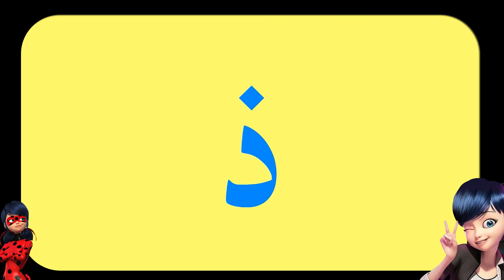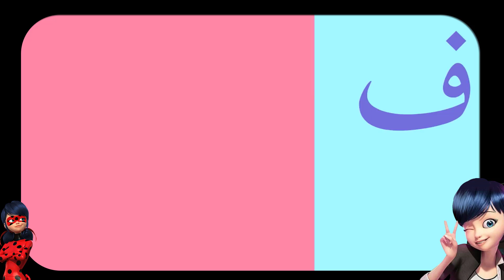انشودة الحروف العربية كاملة للأطفال | حروف الهجاء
فضلا لا تنسوني من اللايك والاشتراك في القناة وتفعيل الجرس ليصلكم كل جديد
تابعنى على